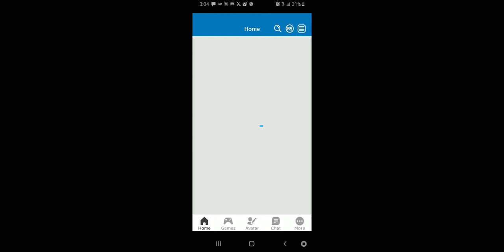Mic clip the clipping